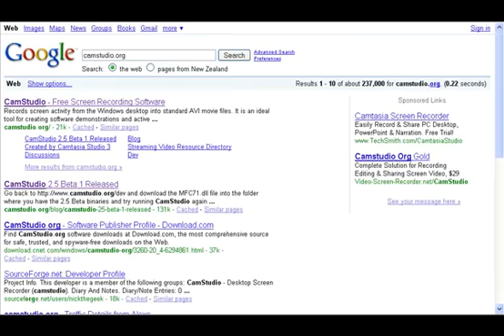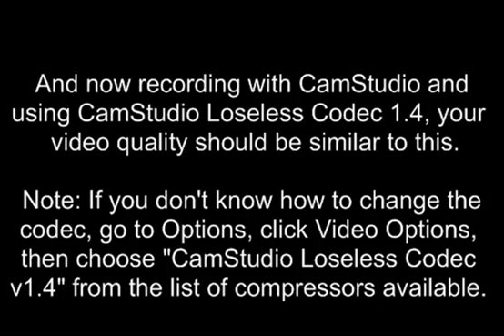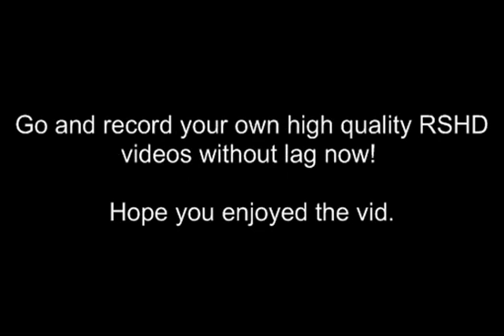Tutorial - How to record RuneScape HD WITHOUT lag!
This guide shows you where to get CamStudio, the 100% free and safe programme which can record RuneScape high-detail WITHOUT lag. (or very little!) Thanks to the CamStudio Lossless Codec v1.4. Note: If you still lag, lower the frame rate per second in "Video Options".

Song:
Already Over - Red

Programs:
CamStudio 2.0
Camtasia 6.0
DoremiSoft Video to JPG